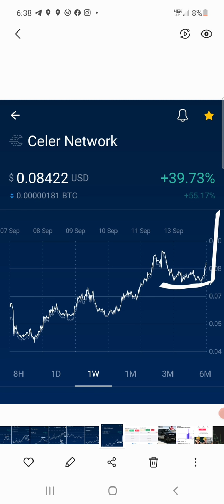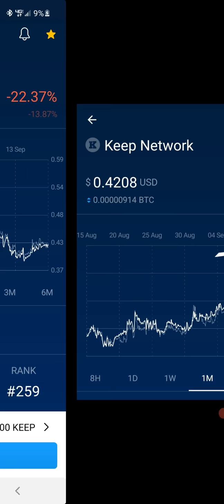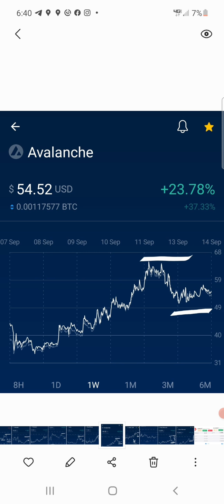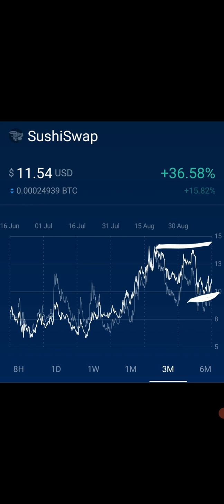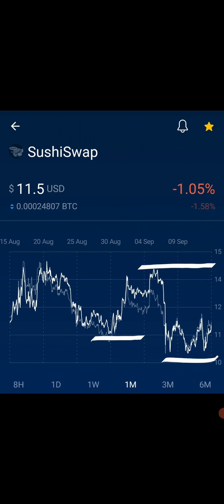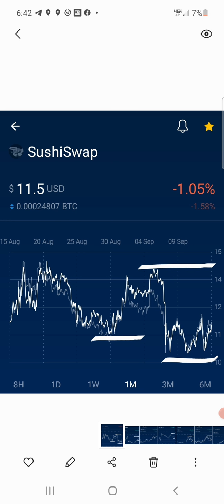Crypto Market Updates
crypto signals